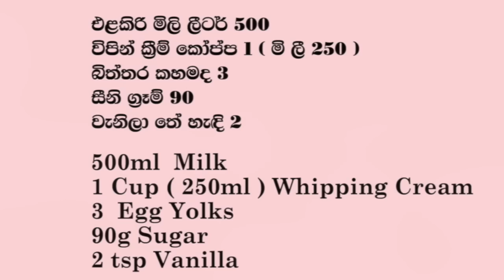Homemade Vanilla Ice Cream - Episode 233